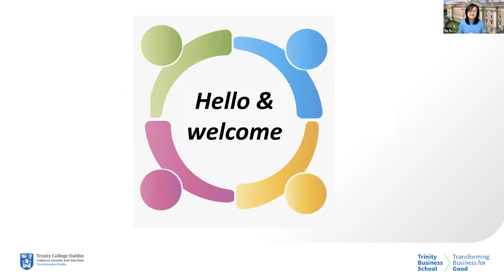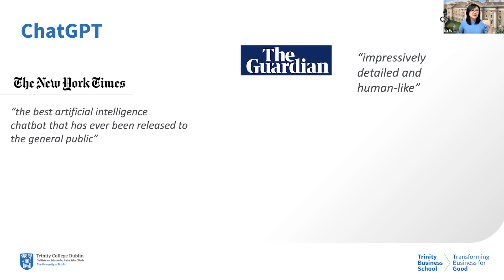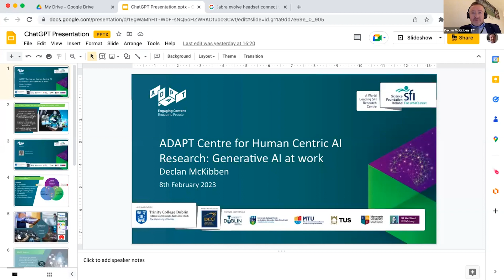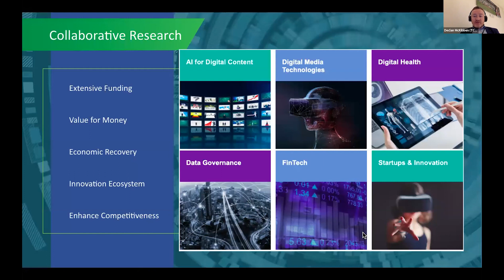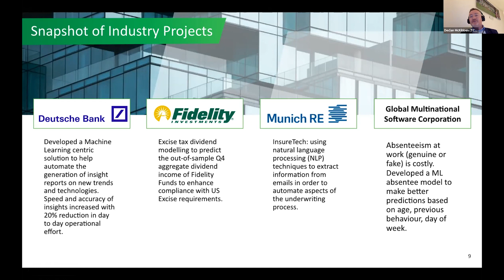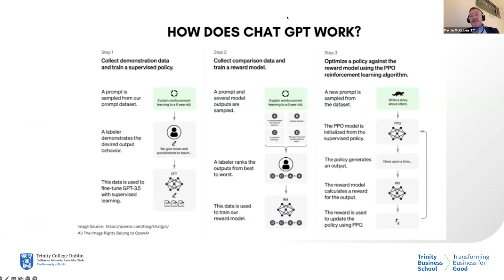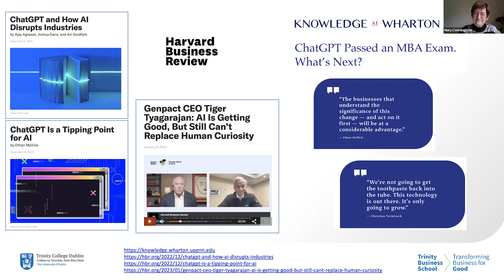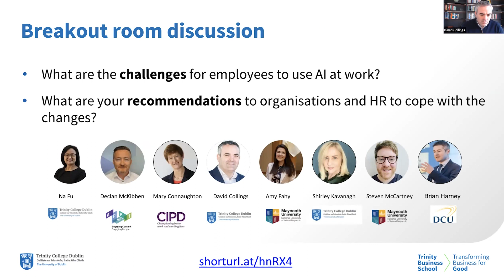AI (ChatGPT) At Work: Opportunities and Challenges for People Management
An online discussion and dialogue on AI (ChatGPT) in the workplace.

Featuring:
Dr Na Fu, Associate, Professor of Human Resource Management
Dr Declan McKibben, ADAPT Centre
Ms Mary Connaughton, CIPD
Professor David Collings, Chair of Sustainable Business, Trinity Business School